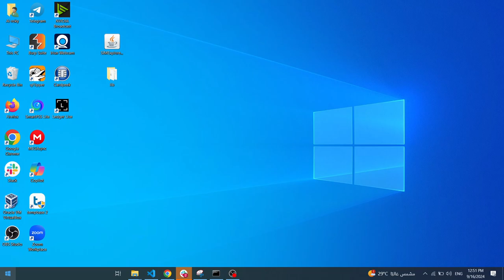Windows | how to avoid BLE spamming | Flipper zero | BLE spam